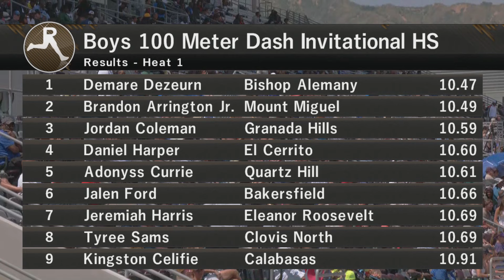Boys 100m High School Invitational - Mt. SAC Relays 2024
Copyright RunnerSpace.com.